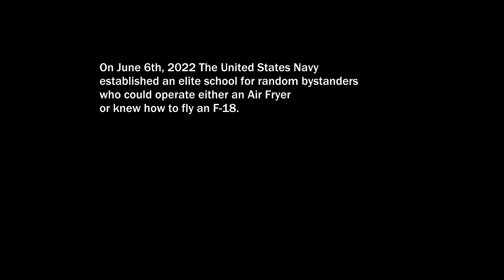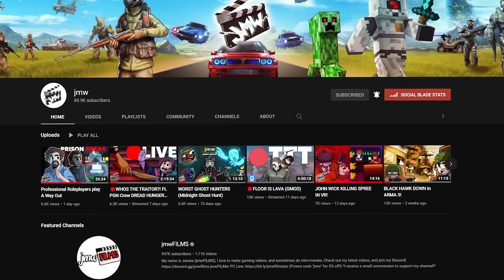TRAINING TOP GUN PILOTS in GTA 5 RP | PGN # 351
Today we have done Top Gun in GTA 5 RP, and we may have killed all our recruits in the process... but it's worth it.